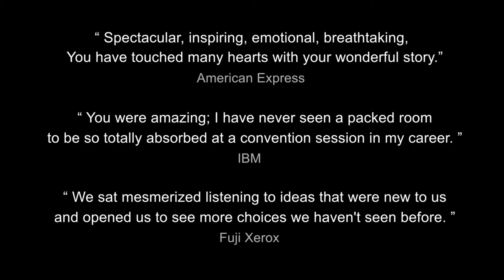Survival Skills for Business - Yossi Ghinsberg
After losing his three companions in the midst of the uncharted Amazon, Yossi Ghinsberg, an Israeli adventurer, accomplished the impossible by surviving 28 days in the jungle. He recounts his story in the best-selling books Lost in the Jungle, Jungle: A Harrowing True Story of Survival and Laws of the Jungle: Jaguars Don’t Need Self-Help Books.